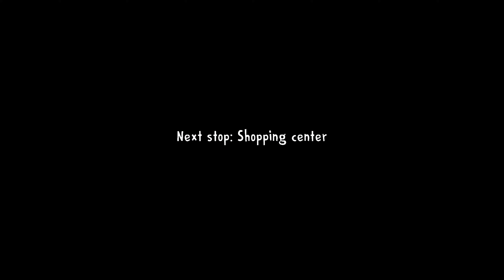Poor Rod! (Ice Scream:3) gameplay